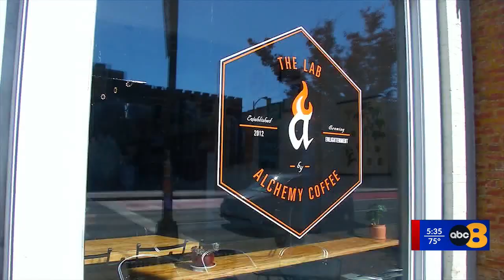Richmond coffee shop embraces co-op model to fight short staffing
Labor shortages are impacting businesses all over Richmond. To limit short staffing one River City coffee shop is considering following a business model that he hopes limits turnover.

Although The Lab by Alchemy Coffee shop is fully staffed, owner Eric Spivack wants to follow the Employee Co-op model.

“It’s a higher form of unionization. It’s where they’re partial owners,” explains Spivack.